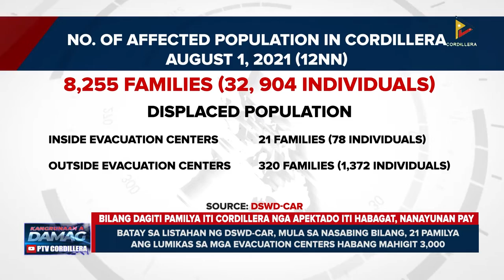Bilang dagiti pamilya iti Cordillera nga apektado iti habagat, nanayunan pay